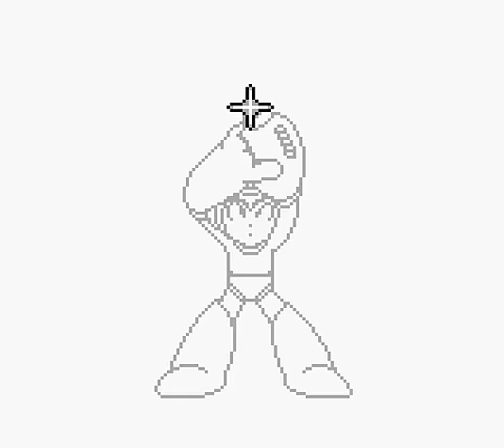Zagrajmy w Megaman V - Diabli nadali (#3)